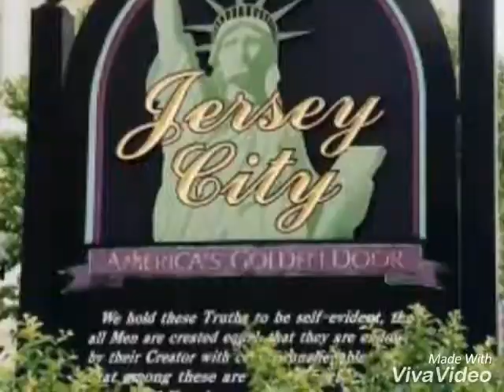Comedian Keith Carnevale explaining being Irish and Italian